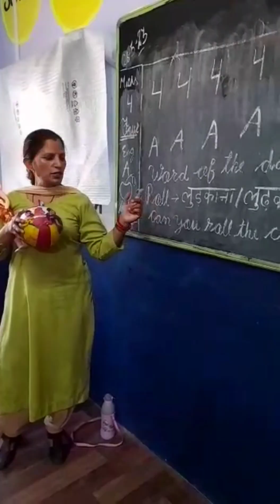Nursery class students Activity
this is the activity of Nursery  Class
 from Vishal Arya public School Chauntra